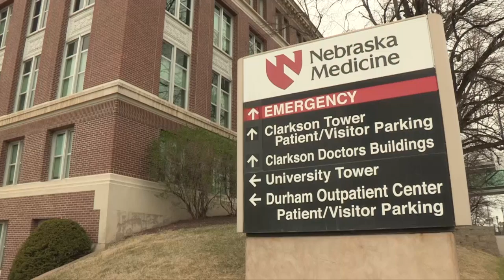Get to Know UNMC's Dr. Ashley Wysong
LINCOLN - Dr. Ashley Wysong is leading the way for the University of Nebraska Medical Center as the Founding Chair of the Department of Dermatology. Find out more about her story and what drew her to the University of Nebraska in the video above.